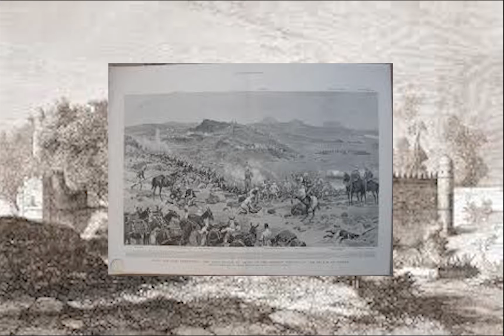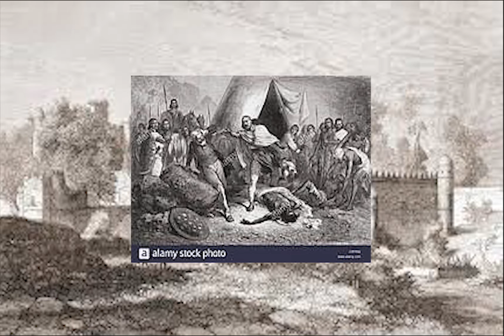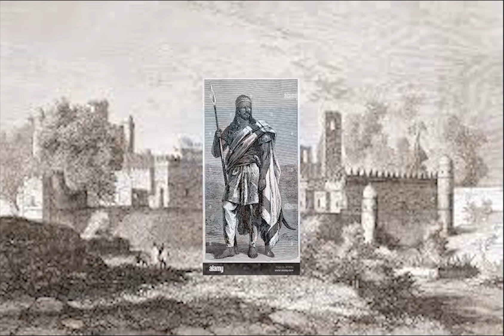EMPEROR TEWODROS II-The starter of modern Ethiopia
atse tewodros